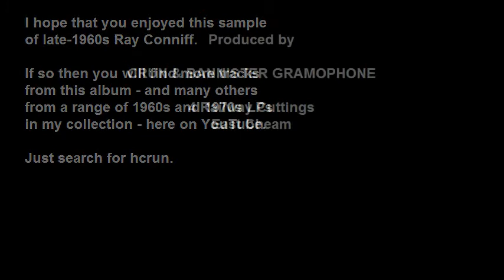Ray Conniff - Yellow Rose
From the 1968 MFP (Music For Pleasure - as released in Australia) stereo LP entitled "Love Is a Many-Splendored Thing", featuring Ray Conniff, his orchestra and chorus.